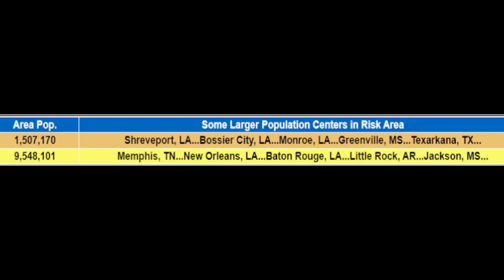Tornado Outbreak Coming Or A Wind Event?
Big Update On Monster Storm Next Week! Tornado Outbreak Or A Wind Event?